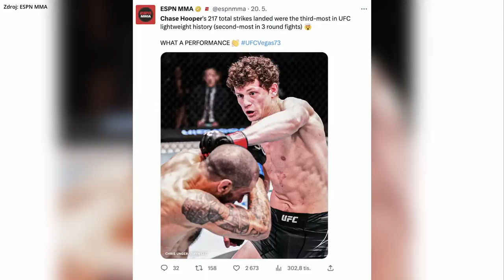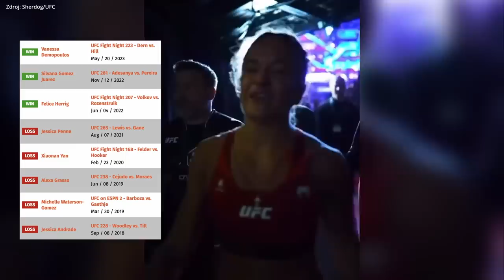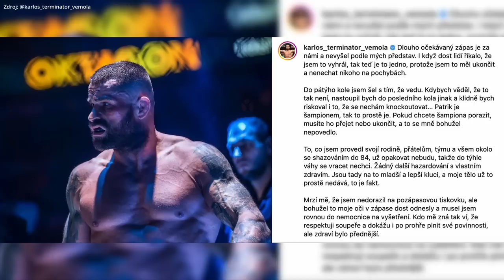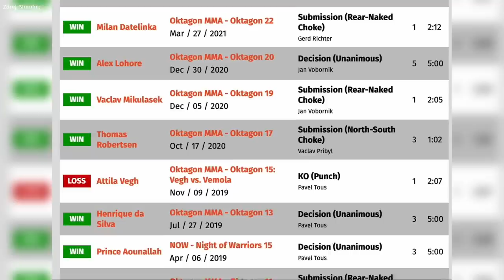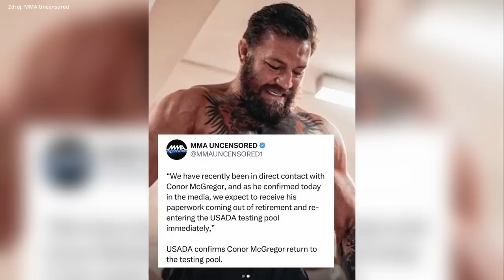Týždeň V klietke: KINCL JE ŠAMPIÓN A VÉMOLA NARAZIL - Čo na to Attila?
00:00 Intro
00:28 Úspech z Thajska
01:26 UFC
02:23 OKTAGON 43
04:57 KINCL vs. VÉMOLA 2
05:51 Kincl reaguje
07:07 Vémola prehovoril
08:19 Attila Végh má odkaz
10:36 Štvanice je potvrdená
11:02 MEGA Zápasy v UFC
12:42 Ngannou sa rozhodol
13:54 McGregor a USADA - vyriešené?
14:49 Program na víkend